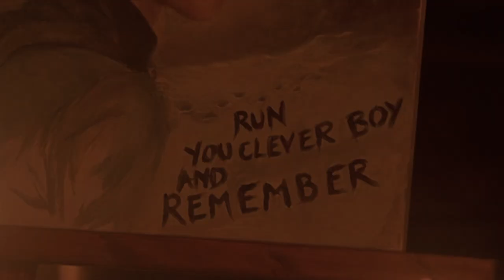Doctor Who Season 7 p2 trailer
A Doctor Who season 7 part 2 trailer/edit I made the other day